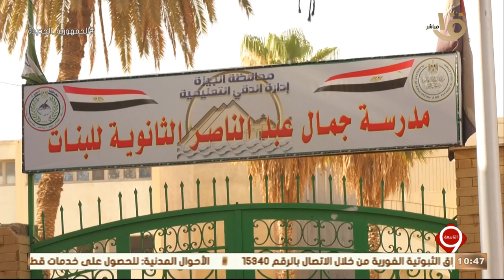التاسعة | انطلاق ماراثون الثانوية العامة